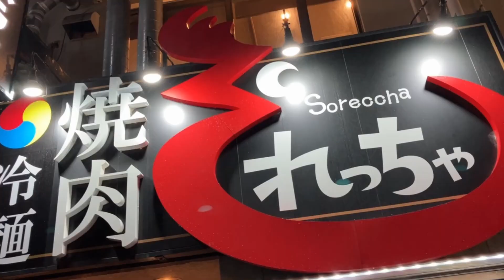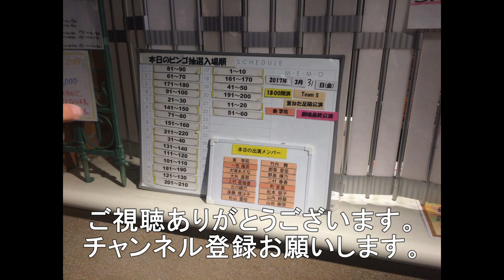焼肉それっちゃに行ってきました。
今回は岩国市の焼肉それっちゃに行ってきました。
食べ放題コ－スでしたが満喫しました。